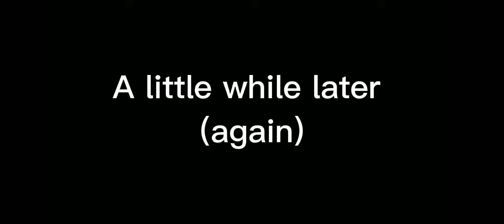This video is for ☀️Daycare Attendant☀️